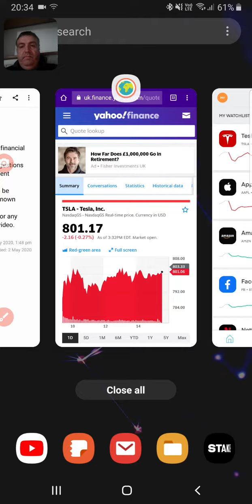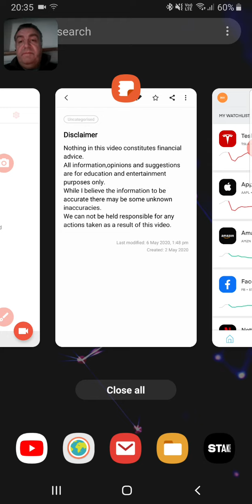Tesla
for those who asked what finance books i read i ordered these from amazon i am sure you can see a pattern
for those who asked what kit i use it is just basic and can be found here at amazon

the Dyson hoover i reviewed in an earlier video
as reviewed on my previous video available at amazon in order to help against any viruses this is what i use available from amazon all my links for amazon are affiliate